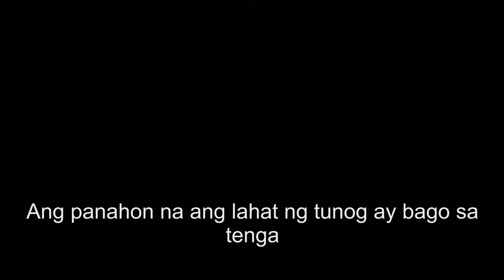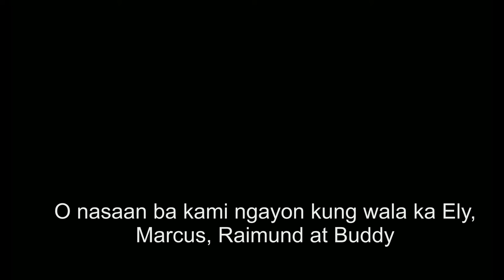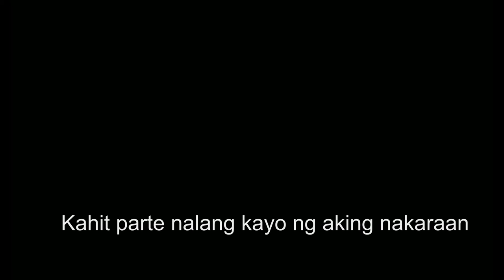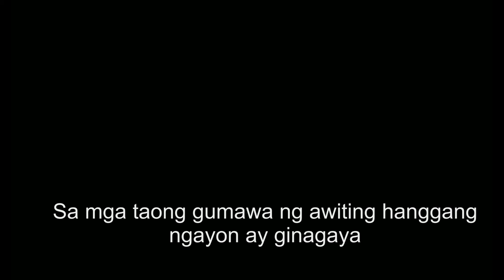Zeki Abiera - Dekada Nobenta (feat. Martin Vizcarra Jose of Veil)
This original composition is my way of paying my respect to my generation. Isang pagpupugay sa mahal kong Dekada Nobenta.